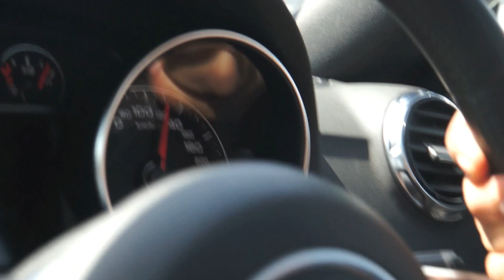Audi TT drive on BIC, Segment 2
Second segment from my Audi TT drive on Buddh International circuit(BIC)